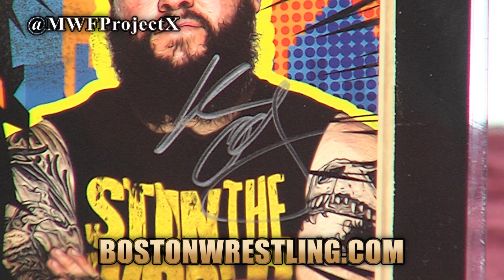Gerald Brisco on WWF 1989, Pat Patterson, Ultimate Warrior, Bobby Heenan, Billy Graham, Red Rooster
WrestleHouse 2 Tampa Indiegogo!  Keep Wrestling Insiders On The Air with Brand New Shoot Interviews & Help Keep Wrestling Legends WORKING!

WWE Hall of Famer GeraldBrisco returns for another insightful episode, looking at the landscape of WWF 1989, the UltimateWarrior, PatPatterson, "Superstar" BillyGraham, BobbyTheBrainHeenan, "Outlaw" Ron Bass, the RedRooster and tons more! Enjoy!

featuring "Hacksaw" Jim Duggan - Ax & Smash Demolition - Jake "The Snake" Roberts - More TBA!

360 Main St.